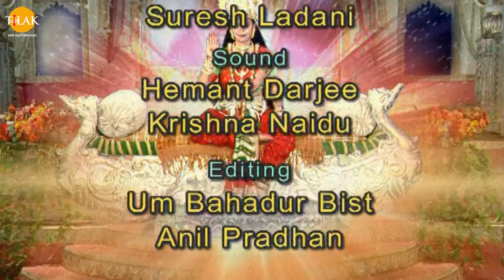ஜெய் மஹாலக்ஷ்மி | குழந்தை உருவில் வந்த தெய்வம் | Tilak Tamil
ராமானந்த் சாகர் மாதா மஹாலக்ஷ்மியின் கதையை விவரிக்கத் தொடங்குகிறார், மேலும் விஷ்ணு மாதா லக்ஷ்மியை வெளிப்படுத்தினார் மற்றும் பிரம்மா மற்றும் சிவனை உள்ளே இருந்து வெளிப்படுத்தினார், பின்னர் மாதா லக்ஷ்மி தனது இரண்டு வடிவங்களான சரஸ்வதி மற்றும் உமா மாதா லக்ஷ்மி கடல் கலக்கத்தின் போது தன்னை வெளிப்படுத்தினார். அன்னை லட்சுமி மனிதர்களையும் கடவுள்களையும் அவ்வப்போது தனது வடிவங்களை வெளிப்படுத்தி காப்பாற்றினார். துவாபர யுகத்தில் சுதாமனின் மனைவி வசுந்தராவுக்கு மாதா லட்சுமி நலம் செய்தார்.

Jai Maha Lakshmi presented Tirupati, Balaji and Padmavati for the first time on the small screen. It created a mass frenzy all over India, particularly in southern region where Tirupati Balaji is the most worshipped and revered deity. “JAI MAHA LAKSHMI“ began the chapters of Tirupati Balaji from its genesis. Bhrigu Rishi is assigned the task of finding who is the supreme, having all the three virtues (Trigun) among the Trinity (Brahma, Vishnu and Mahesh). After a lot of search and disappointments, Bhrigu Rishi is convinced that Vishnu is the Supreme and is touched by the Lord’s concern even after insulting him by a purposely designed kick in the Lord’s chest. Lakshmi asks the Lord to punish the Sage. “I cannot harm one who is my guest.” Said the Lord. Considering this an affront to Her dignity, Lakshmi disappears from Ksheer Sagar and descends on today’s Kolhapur as Karveer Maa Lakshmi.
Later, Lakshmi is pleaded and pleased and She reappears as Padmavati and joins Her husband, who are worshipped and revered as Tirupati Balaji over the years to present.